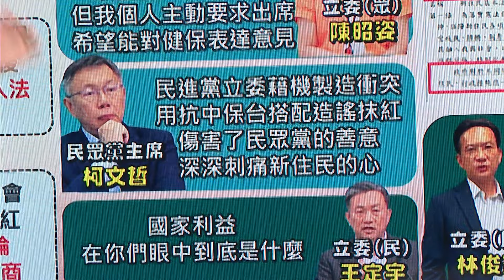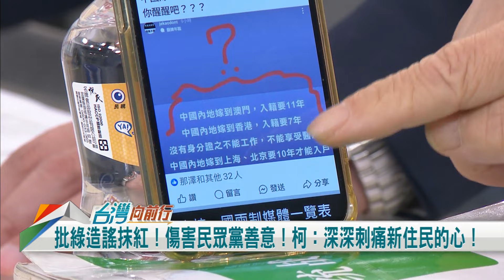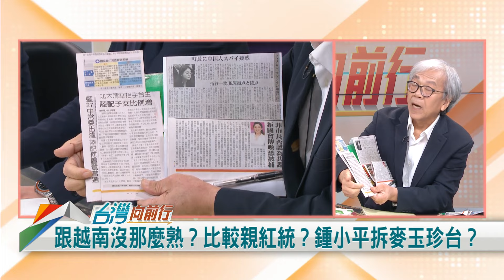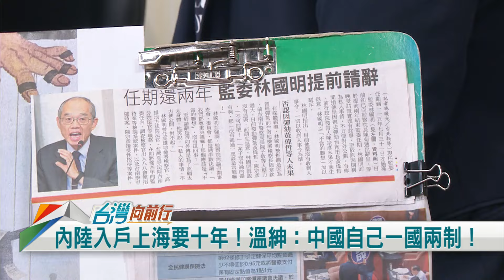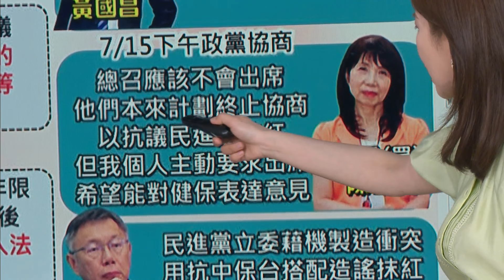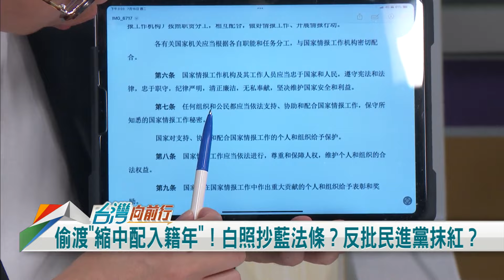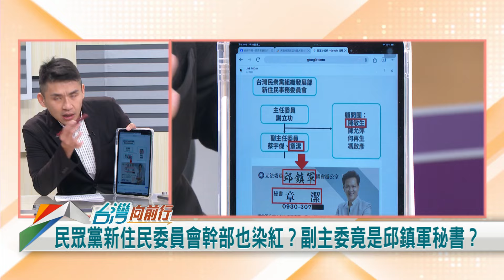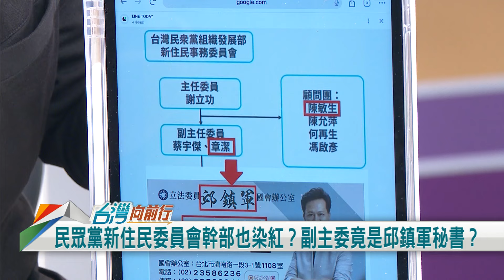2024.07.16【台灣向前行 Part3】中配與外籍入籍規定不同！藍白推"一視同仁"？有利誰？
不滿綠抹紅！白撤簽新住民法協商結論！柯：深深刺痛新住民的心！
偷渡"縮短中配入籍年限"！白照抄藍法條！林俊憲：早就紅通通！
麥玉珍被鍾小平認證親紅統！連民眾黨新住民委員會幹部也染紅？

13:55 和您準時向前行～